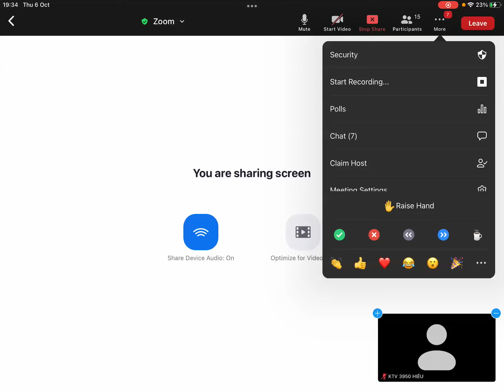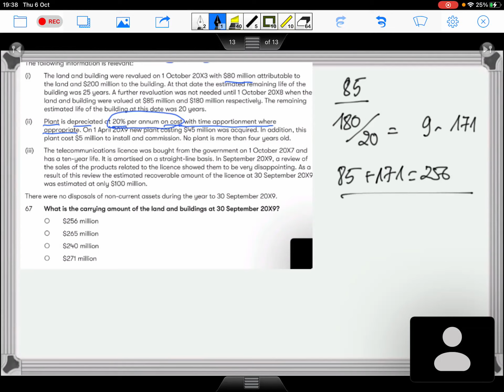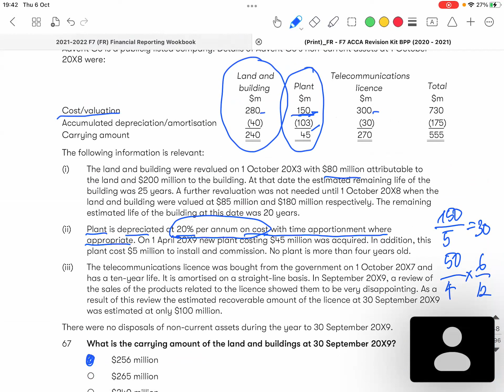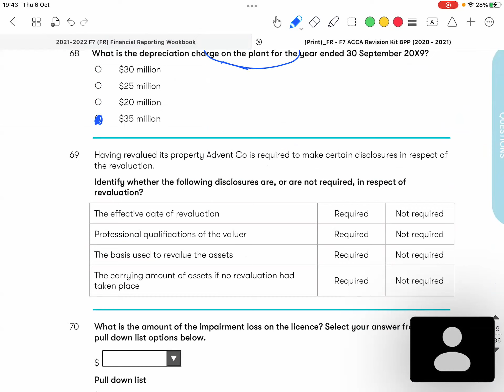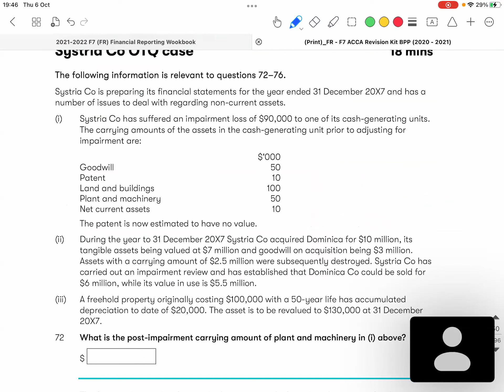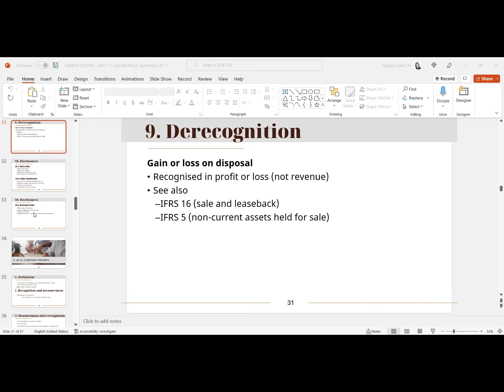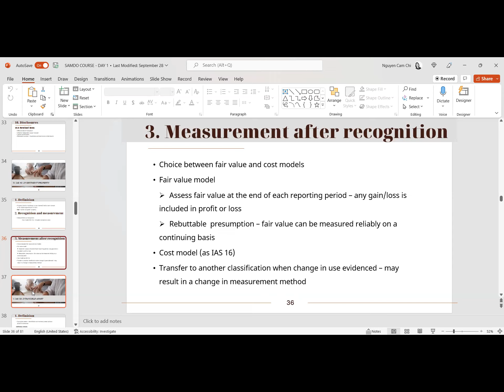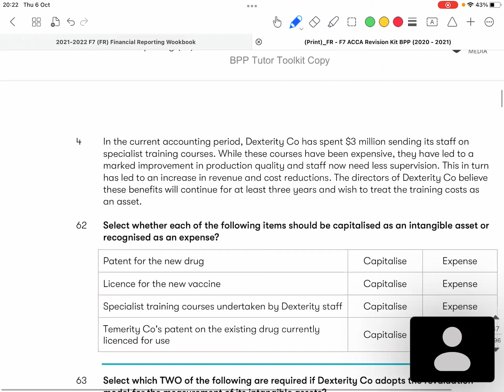FR - Chua bai ve NCA (2)